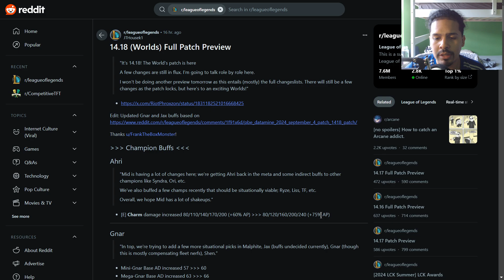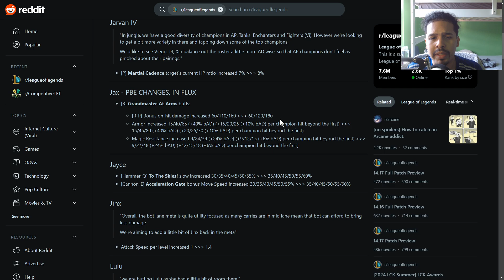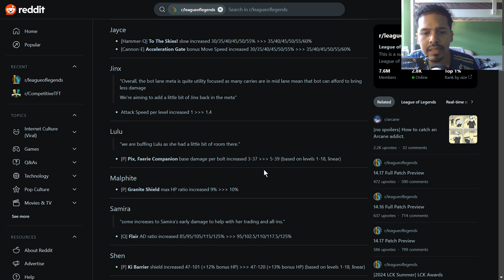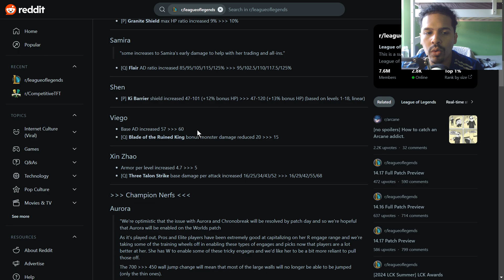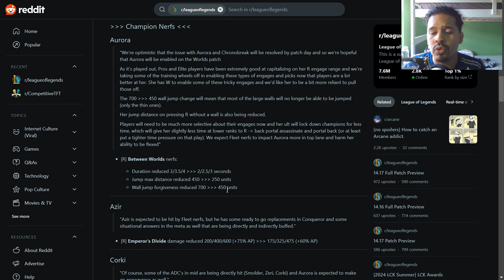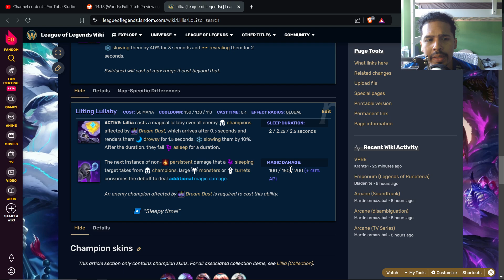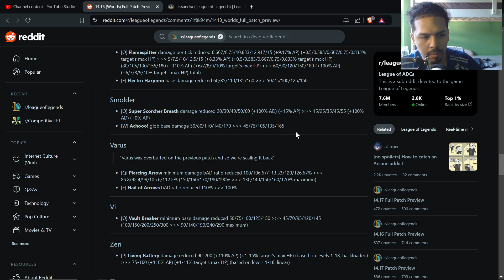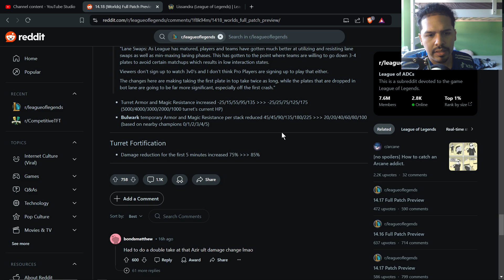What patch 14.18 changes for the game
I am someone who believes riot does an above average job at balancing their game (amazing job compared to other games) but this patch they went a tad bit over board in order to put some champions in great spots to make a worlds appearance. I do believe that if fearless draft was enabled that these changes would be significantly more impactful due to all the changes that allows more champions to arise in drafts with all the buffs and nerfs that riot has decided to bless us with but unfortunately in terms of pro play we might not even see some of these changes in any pro match unless a team decides they want to stray from what already works.

NO MORE TWITTER!

0:00 intro
1:26 the buffs
29:24 the nerfs
54:13 the items
58:25 the outro